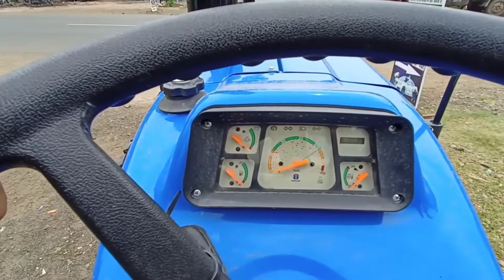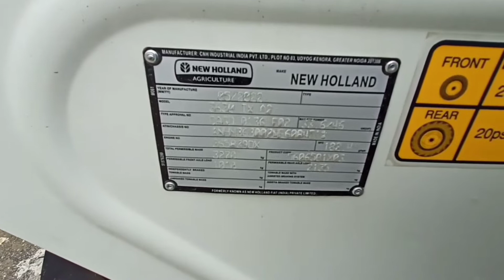50HP में 2991cc पावर फुल इंजन ओर एडवांस फीचर्स के साथ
50HP में 2991cc पावर फुल इंजन ओर एडवांस फीचर्स के साथ

new holland 3630 super plus 20..,
new holland 3630 super plus,
3630 super plus
3630 new holland
new holland 3630
new holland 3600-2 new model 2..
new holand 3630 special edition.
new holand 5620.
swaraj 855 new model 2022.
3630 new holland 2022 model.
3630 super plus 2022.
new holland 3600 heritage editio..,